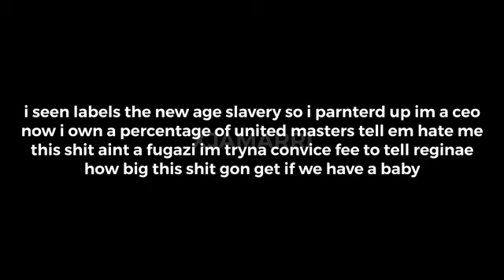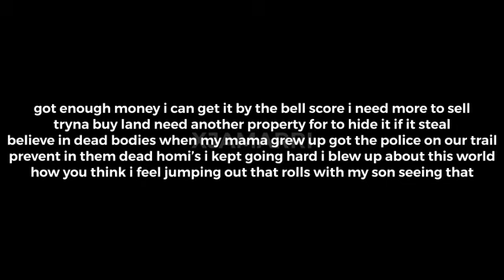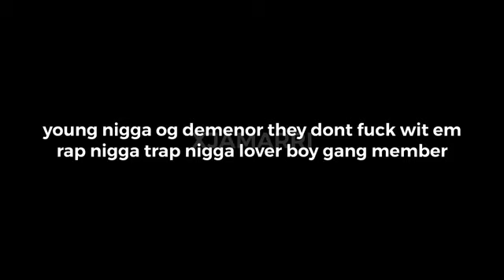NBA Youngboy - The Story Of OJ (Lyrics)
nba_youngboy_the_story_of_o.j_lyrics